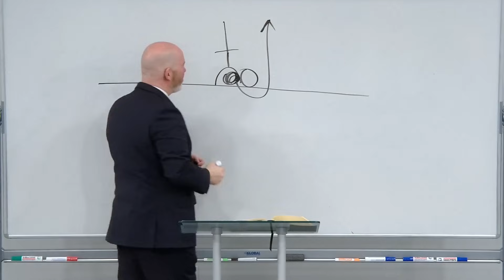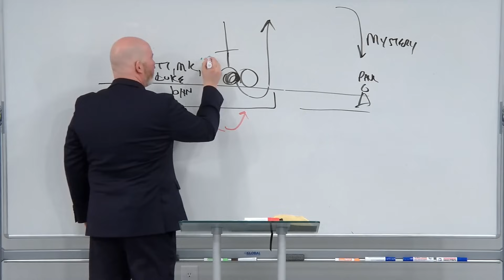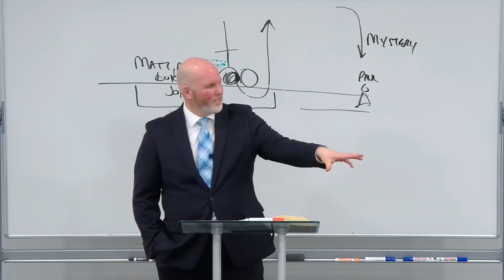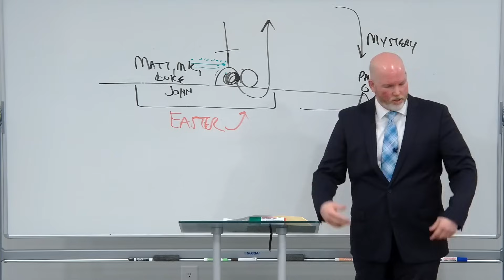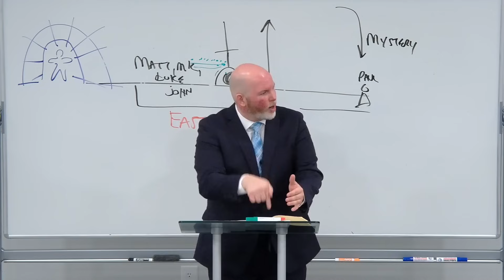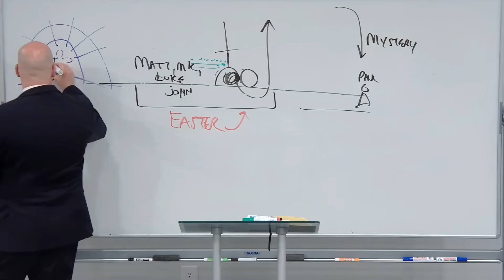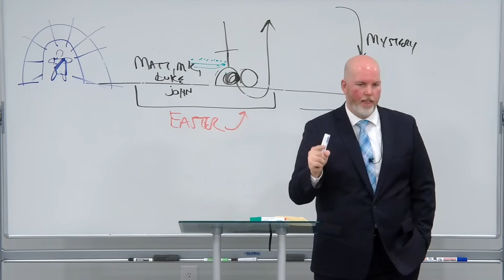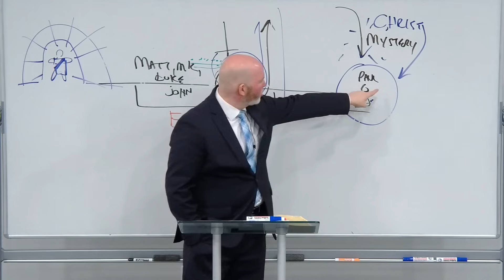Revisiting The Empty Tomb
The culmination of nearly every church's annual Easter service is to depict the empty tomb as an attempt to communicate the resurrection of Christ. But why? Was the tomb even empty?

Learn what the Bible says about the actual details surrounding Christ's resurrection and how you don't need to see modern Christianity's empty tomb for salvation today.

Grace Ambassadors Bible Fellowship - March 31st, 2024